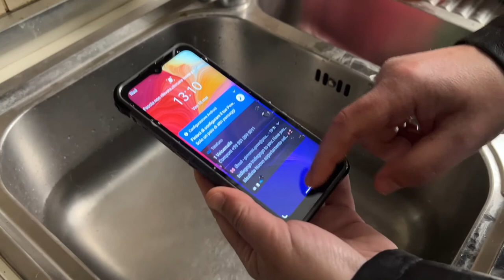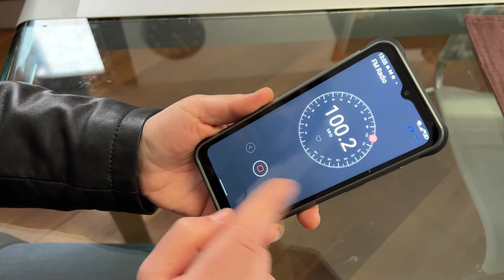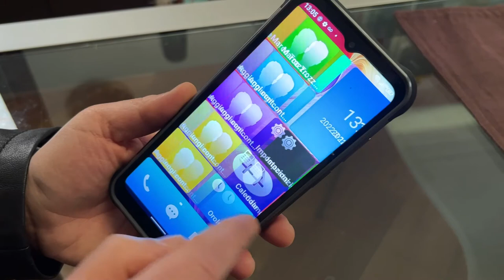Unboxing Ulefone Power Armor 14 da Hekka, uno smartphone rugged con Android 11 a meno di 200 euro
Usa il codice socializziamo10  per ottenere uno sconto extra di $ 10 su ordini superiori a $ 29,99 su Hekka.com